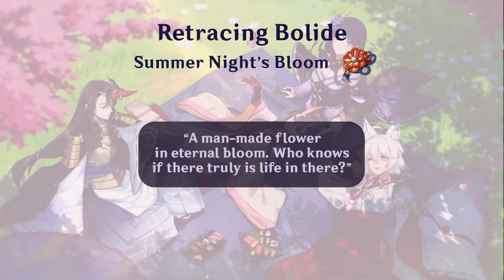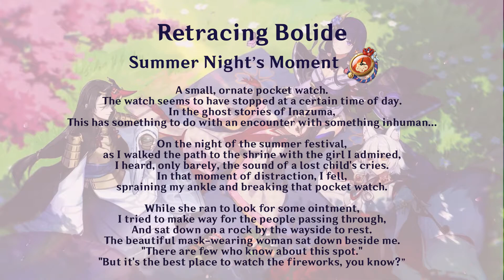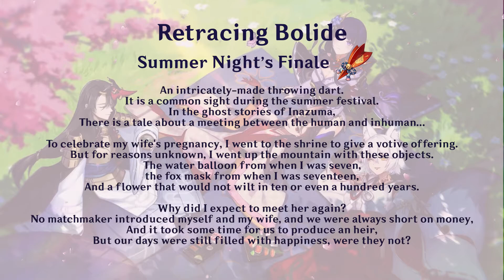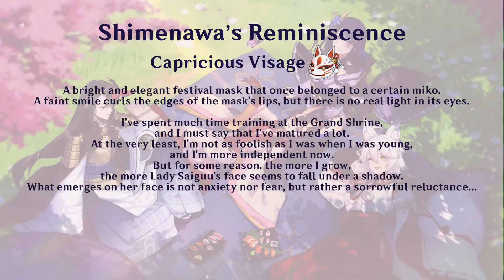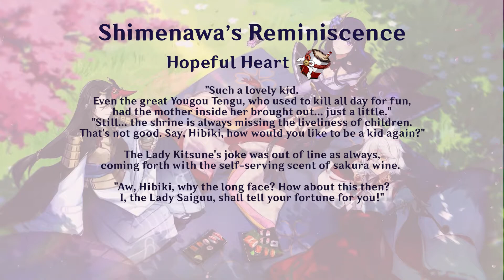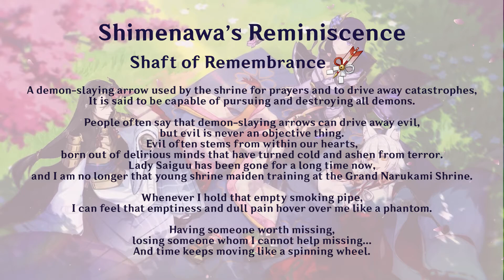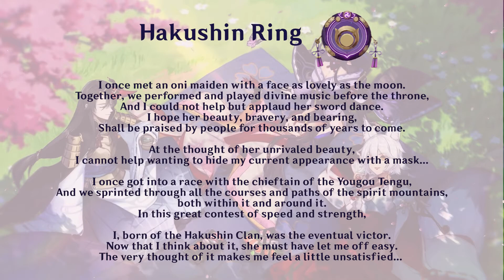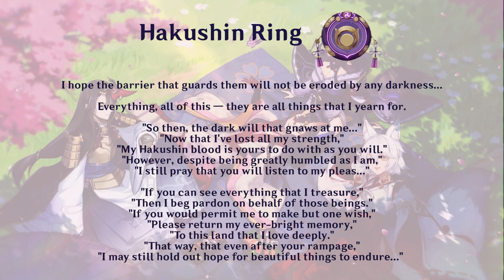The Kitsune Saiguu's Divine Memories | Genshin Impact Audiobook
0:00 Intro
0:30 Retracing Bolide
7:16 Shimenawa's Reminiscence
17:19 Hakushin Ring

Twitter - Random thoughts and Twitch stream updates
Discord - Twitch stream notifications. Hang out with friends and talk to me!
TikTok - Random Genshin videos and highlights from my Twitch streams